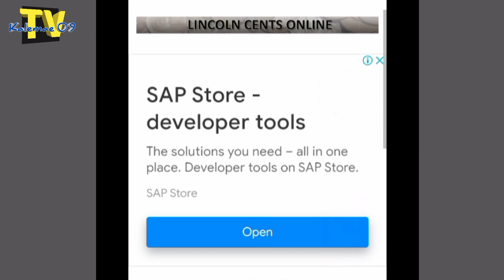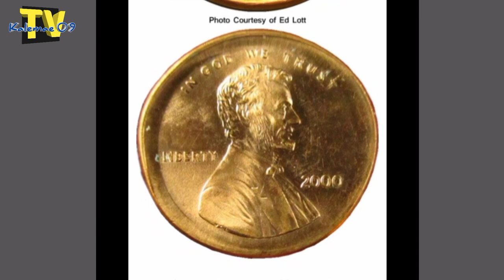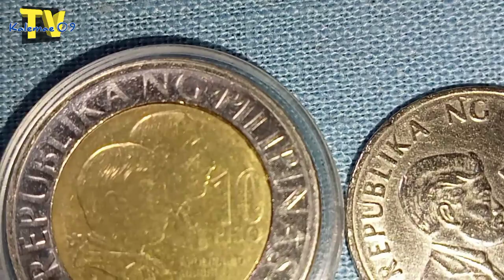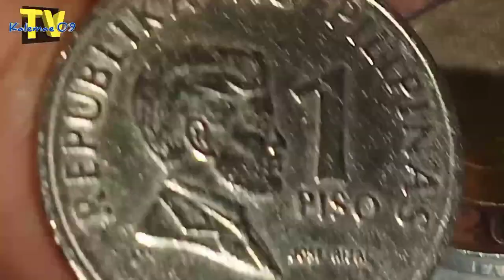error na may value/Halaga 2017 10 piso at 2003 1 piso | KAALAMAN